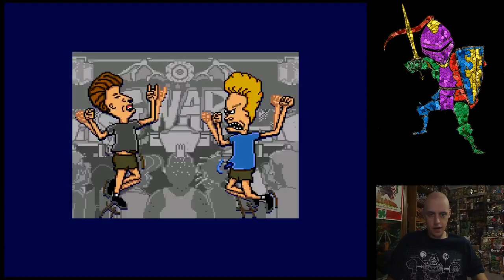Let's Play Some Video Games! EP 2: Beavis & Butthead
My second play through from a childhood favorite. Enjoy, Fart-knockers!